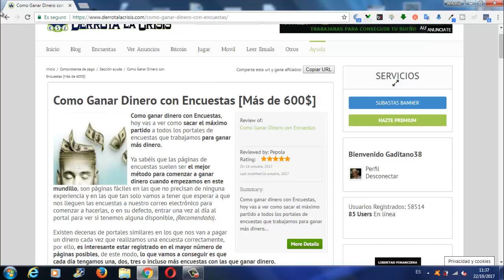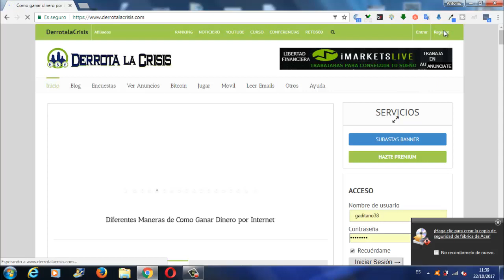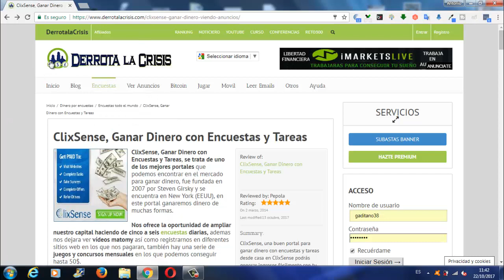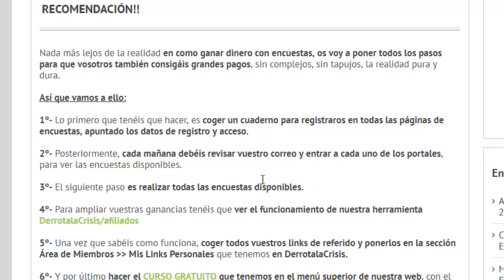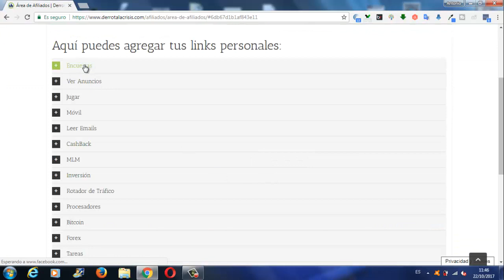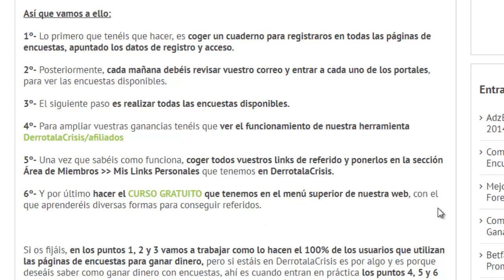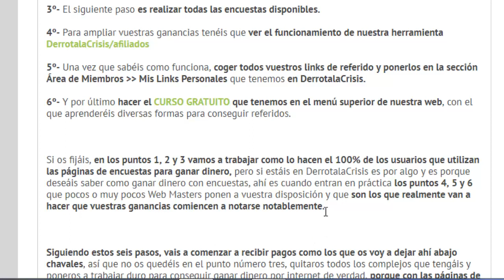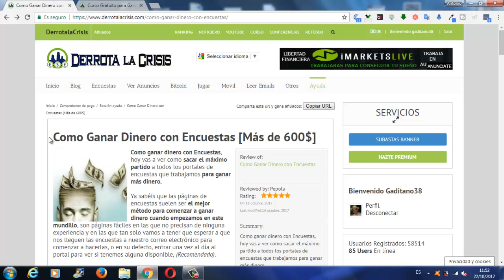Consejos de Como Ganar GRATIS mas de 600$ con Encuestas | Derrota la Crisis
Hola amigos, en el vídeo de hoy os enseño como DerrotalaCrisis Gana mas de 600$ con Paginas de Encuestas os dice como sacar el máximo rendimiento para Ganar esa cantidad.

Lo mas importante en este mundo y desde aquí TrabajaDesdeCasa y Derrota la Crisis os dice es que hagáis equipo, que la mitad de vuestro tiempo lo dediquéis ha trabajar las distintas paginas de GanarDinero GRATIS y la otra mitad hacer equipo.

Los pagos de la paginas de Encuestas fueron de: Greenpanthera, Myiyo, FutureTalkers, MarkeTagent y MobRog a través de Paypal.

Derrota la Crisis también os da unos Consejos y los pasos ha seguir para que todos lleguéis haceros grande y lleguéis ha Ganar Dinero GRATIS.